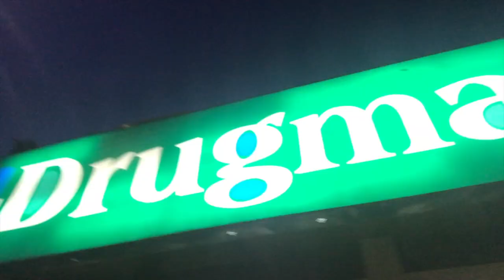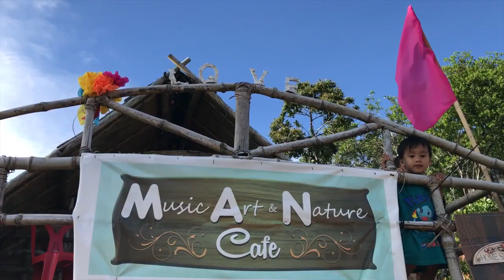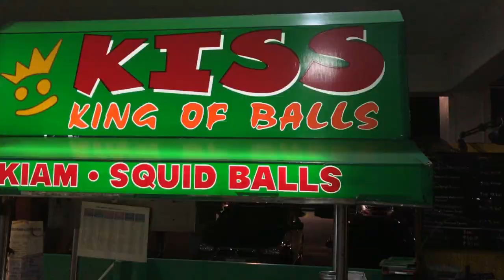WOW Philippines 2017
A summary of my first time back in the Philippines in 10 years.